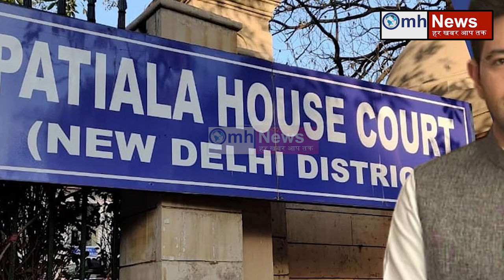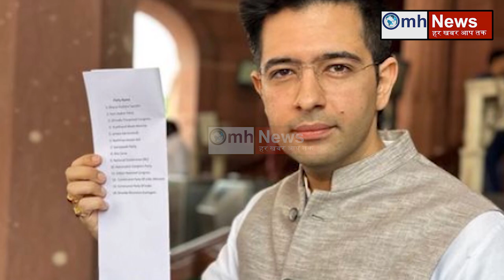Modi Sarkar ने छीन लिया सरकारी घर तो बेचैन हुए AAP नेता!हैरान हैं लोग !